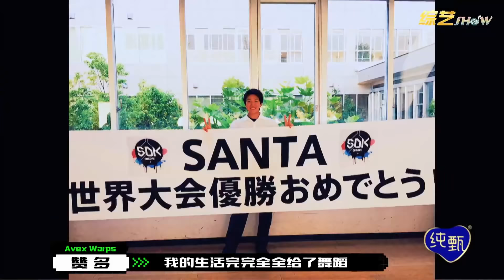🎀 “舞侠”称霸全场!「世界街舞冠军」赞多舞蹈惊艳全网！周深都忍不住为他打call!【创造营2021】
综艺show 创造营 孟美岐 吴宣仪 周震南 希林娜依·高#刘宇#王一博#

该视频源于《创造营101》《创造营2019》《创造营2020》《创造营2021》系列视频。

      《创造营》是腾讯视频出品的青年团训节目。该节目召集了多位选手，通过任务、训练、考核，让选手在明星导师训练下成长，最终选出几位选手，组成新的偶像团体出道 。
      《创造营101》最终由孟美岐、吴宣仪、杨超越、段奥娟、Yamy、赖美云、张紫宁、杨芸晴、李紫婷、傅菁、徐梦洁十一位成员组成火箭少女101正式出道。
       《创造营2019》最终由周震南、何洛洛、焉栩嘉、夏之光、姚琛、翟潇闻、张颜齐、刘也、任豪、赵磊、赵让组成男子团体R1SE 正式出道。
       《创造营2020》最终由希林娜依·高、赵粤、王艺瑾、陈卓璇、郑乃馨、刘些宁、张艺凡组成女子团体硬糖少女303正式出道。
        《创造营2021》最终由刘宇、赞多、力丸、米卡、高卿尘、林墨、伯远、张嘉元、尹浩宇、周柯宇、刘彰组成男子团体INTO1正式出道。